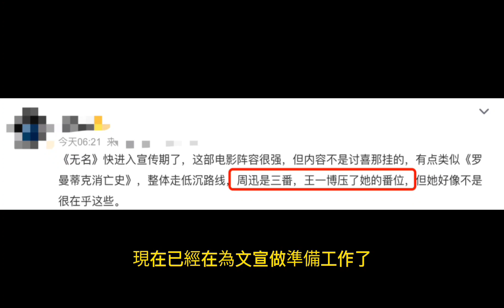《無名》預計上映。王一博壓番周迅？一博哥哥無心，周迅姐姐更無意。王一博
這件事基本不存在。大家都是無心無意。周迅在影視劇事業上就是人生大贏家了，不在乎什麼的了。王一博也很懂謙卑，不會搞這種幺蛾子。

【易烊千璽和王俊凱兩家粉絲撕逼大戰學歷真假】